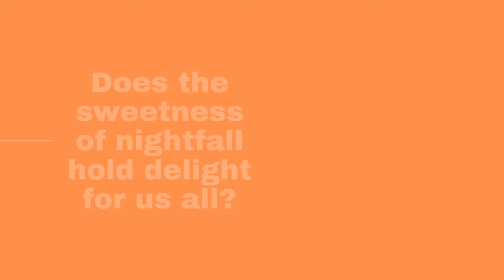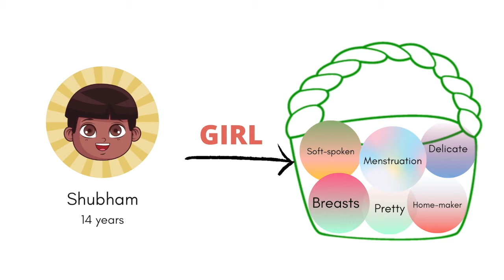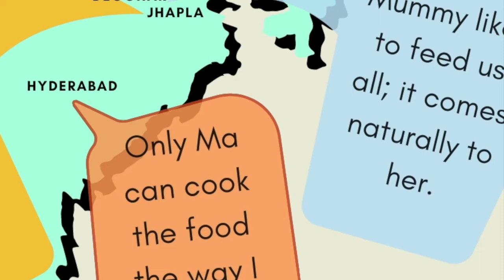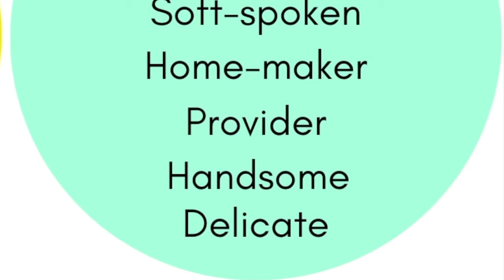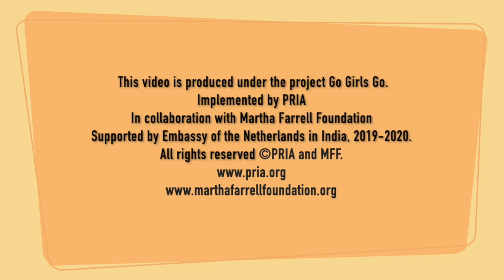AisaKyun - Part 1 | Understanding Sex and Gender | Go Girls Go | PRIA-MFF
This video is aimed at deepening your understanding of sex and gender, and help you effectively communicate the difference to your learners. It is the first part of a three-part series on understanding the intersections of sex, gender, rights, justice, and equality.

Designed for young facilitators leading the change in their communities, this A/V supplements PRIA's gender sensitisation module used in the Go Girls Go project with Martha Farrell Foundation.